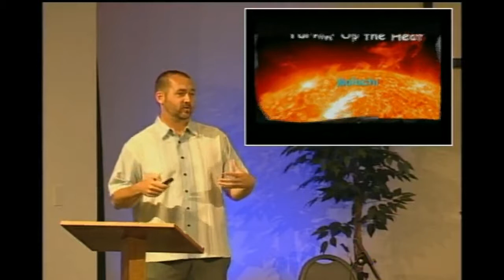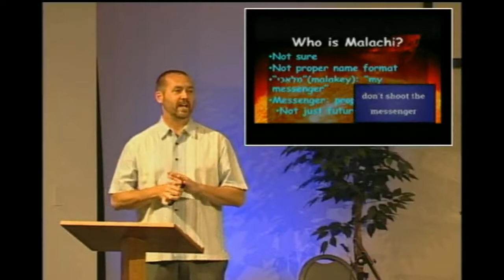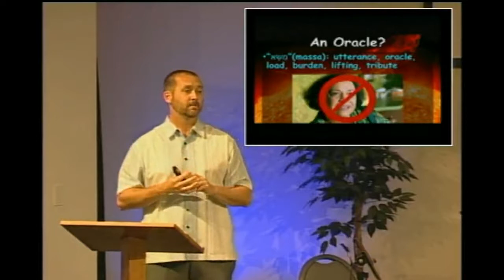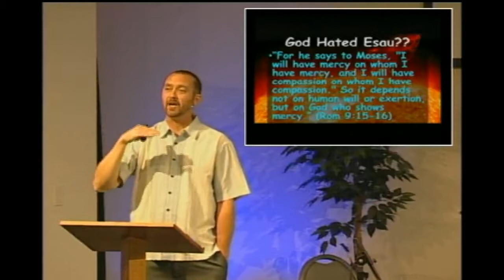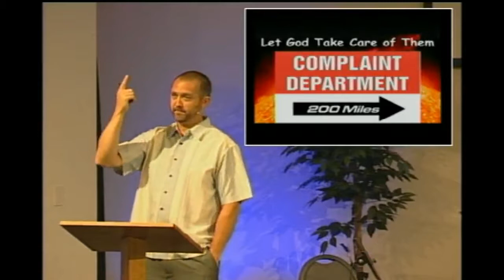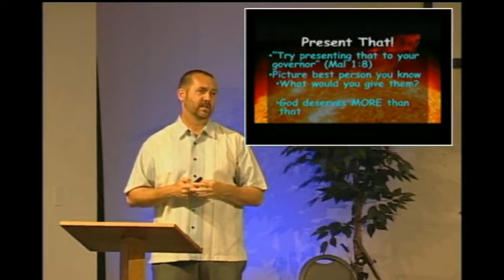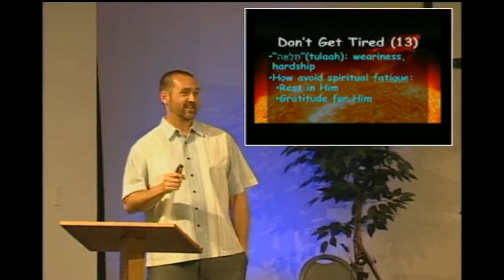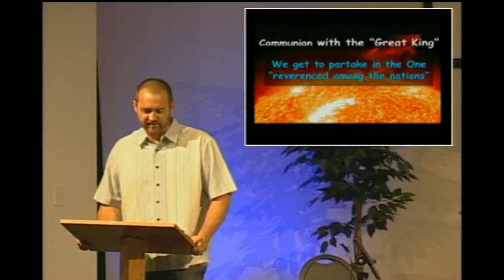08/06/2017 - Turnin' Up The Heat - Malachi 1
"Turnin' Up The Heat" by Scott Hinsche at
Eastside Christian Church - Albany Oregon